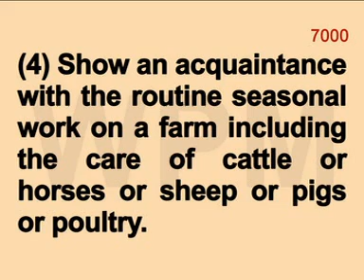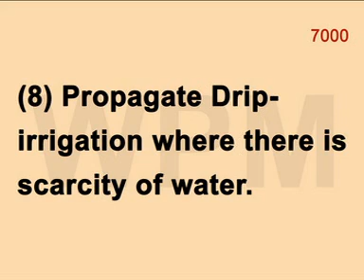FARMER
Proficiency Badge Is a Remarkable Educational Scouting Programme Developing Skills and Interests Through a Proficiency Badge Programme.

Educational Video for Scouts & Guides

P.M. VINOD, ALT (s), VU3WPM,
*President's Scout Award in 1986 for Highest Achievement in Scout.
*Rashtrapati Rover Award in 1994 for Highest Achievement in Rover.
*Upa-Rashtrapati Award from the Vice President of India in 1997-98 for Community Service and Community
Development Projects.
*Former District Quartermaster, District Organising Commissioner (s) District Training Commissioner (s) in The Kerala State Bharat Scouts & Guides, Thrissur & Life Member of Indian Red Cross Society of India.